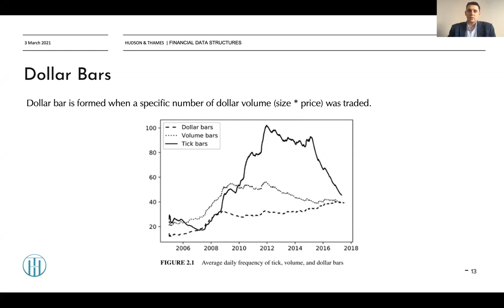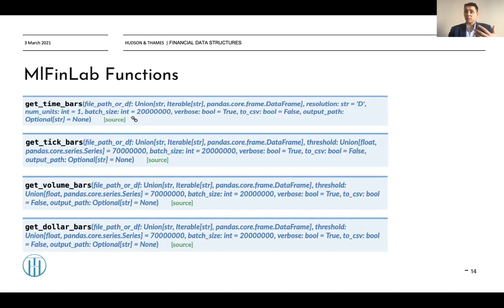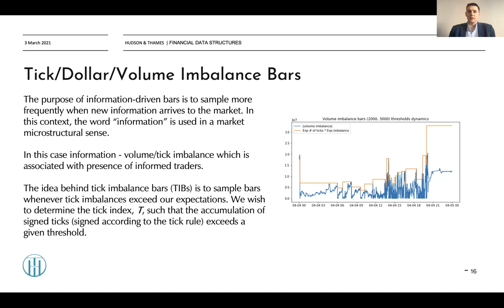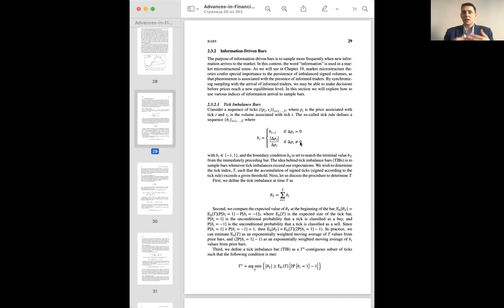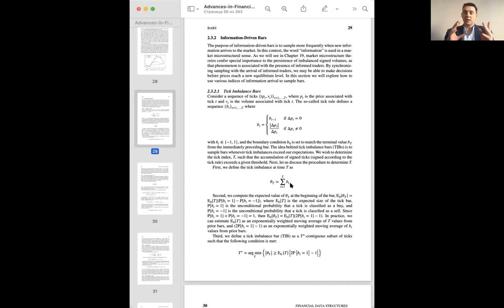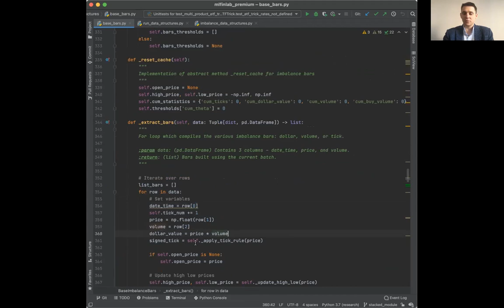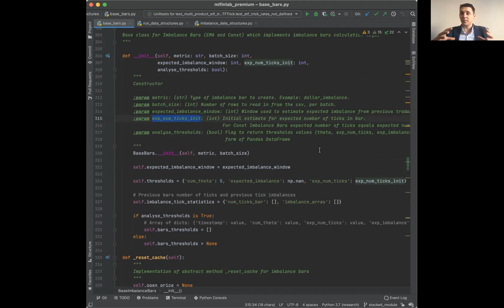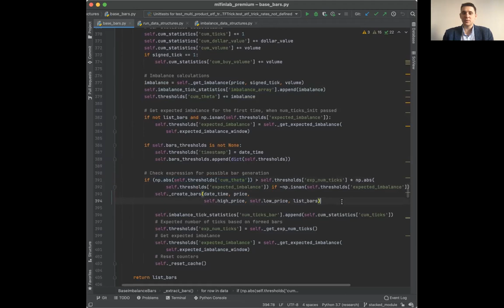Financial Data Structures: Information Driven Bars (Run and Imbalance)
The purpose of information-driven bars is to sample more frequently when new information arrives to the market. In this context, the word “information” is used in a market microstructural sense.

In this case information - volume/tick imbalance is associated with the presence of informed traders.

The idea behind tick imbalance bars (TIBs) is to sample bars whenever tick imbalances exceed our expectations. We wish to determine the tick index, T, such that the accumulation of signed ticks (signed according to the tick rule) exceeds a given threshold.